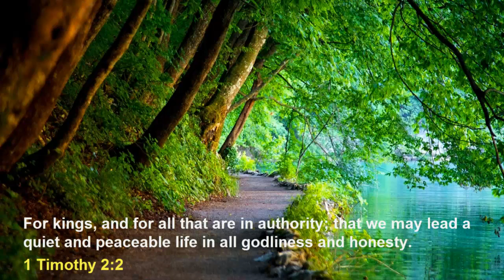Authority,authority of scripture,jesus authority,respect authority ,submit to authority